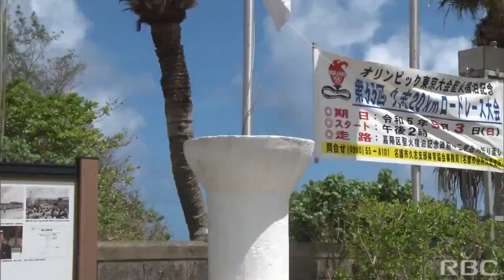「日本一暑い」久志ロードレース大会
「日本一暑いレース」とも言われるロードレース大会が名護市で4年ぶりに行われました。2023/09/22